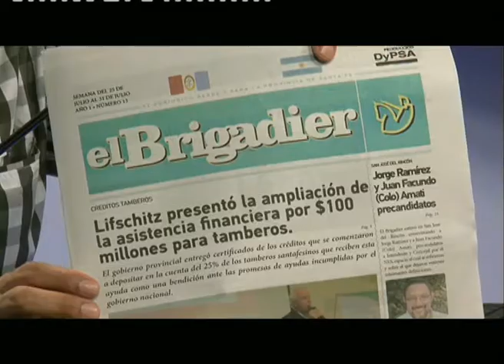Oscar Rosas - Secretario de FESAEM - º ATP 26 07 17